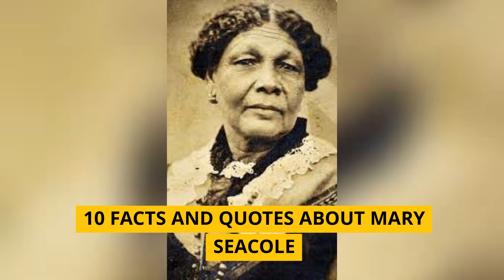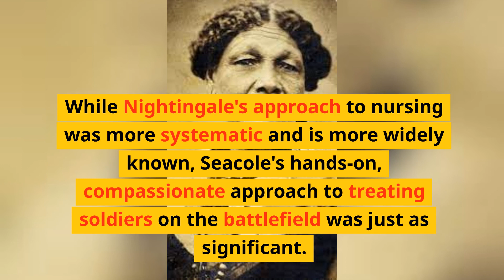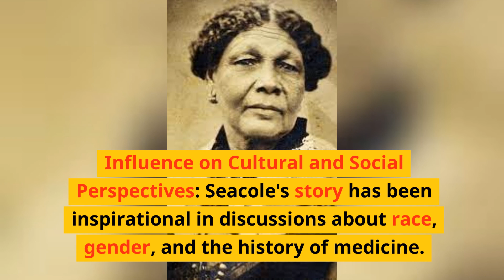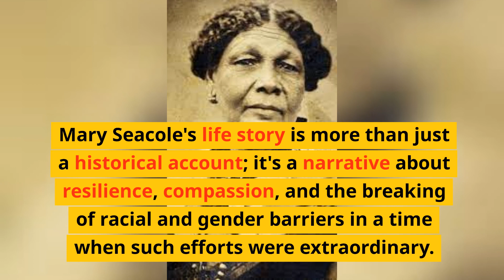10 FACTS AND QUOTES ABOUT MARY SEACOLE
Discover the remarkable story of Mary Seacole, a pioneering nurse who overcame racial and social barriers to make significant contributions to medical history:

1️⃣ Early Influences: Her early life in Jamaica, under her healer mother's tutelage, laid the foundation for her nursing career.

2️⃣ Multicultural Background and Travels: Enriched by her Scottish-Jamaican heritage, her travels expanded her medical knowledge and worldviews.

3️⃣ Crimean War and the British Hotel: Defying rejection and racial prejudice, she established a haven for soldiers in Crimea, offering medical care and comfort.

4️⃣ Innovative Medical Practices: Blended traditional Jamaican remedies with European medical techniques, pioneering an approach that valued hygiene and compassion.

5️⃣ Post-War Struggles and Recognition: Faced bankruptcy post-war, but her memoir garnered public attention and eventual recognition for her work.

6️⃣ Significance in Nursing History: Played a vital role alongside contemporaries like Florence Nightingale, offering hands-on care in the battlefield.

7️⃣ Legacy and Modern Recognition: Now celebrated as a trailblazer in nursing and a symbol of racial diversity in British history.

8️⃣ Educational Impact: Her life story is a staple in UK schools, teaching about resilience and overcoming societal barriers.

9️⃣ Cultural and Social Influence: Seacole's life is an inspiration in discussions on race, gender, and medical history.

🔟 Global Recognition: Her autobiography is recognized for its historical and literary significance, offering insights into 19th-century social and medical practices.

🗨️ Additional Quotes by Mary Seacole:

"What matters death if one dies for what one loves, for native land and cherished ones?"
"I have witnessed many scenes of horror, and shrank from none."
"I am no coward, and can face both death and the surgeon's knife with a steady eye."
"The grateful blessings showered upon us as we left the battlefield were worth ten years of peaceful life."
Mary Seacole's legacy transcends time, serving as a powerful testament to the impact of determination, skill, and compassion in challenging circumstances.